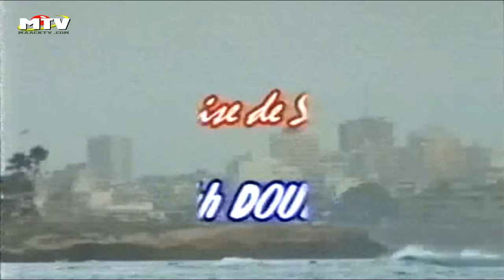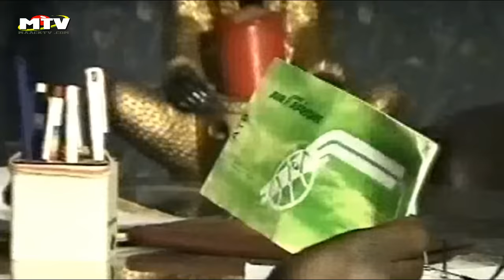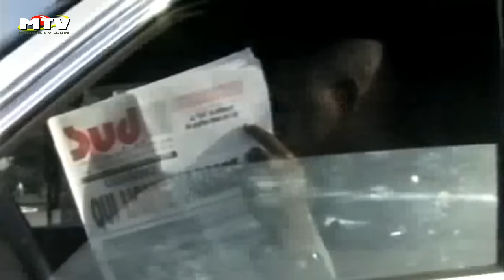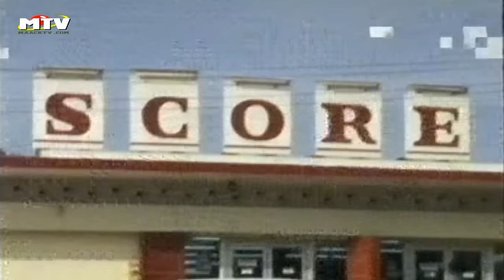LI CI PORTABLE VOL 1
Au Sénégal, le téléphone portable est à la mode et fait fureur. Les "Diongomas" aussi ne veulent pas être en reste. Une "Diagoma" qui se respecte doit avoir son cellulaire dans son sac. Mais Portable a aussi ses incovénients, surtout dans un foyer. C'est le cas du couple Aboubakry-Amina qui, après des années très heureuses de mariage, voie en éclats. A cause d'un message laissé sur le... PORTABLE.